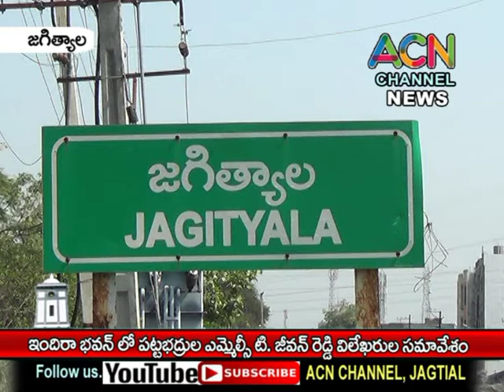జగిత్యాల ఇందిరా భవన్ లో పట్టభద్రుల ఎమ్మెల్సీ జీవన్ రెడ్డి విలేఖరుల సమావేశం